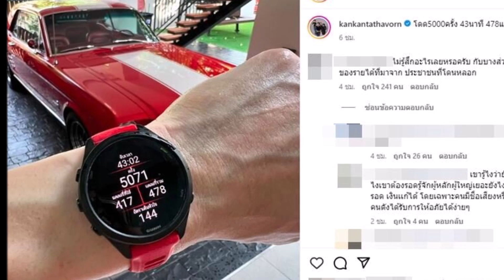กันต์ กันตถาวร โดนคอมเมนต์เดือดถล่มไอจี รอฟังคำชี้แจง!!